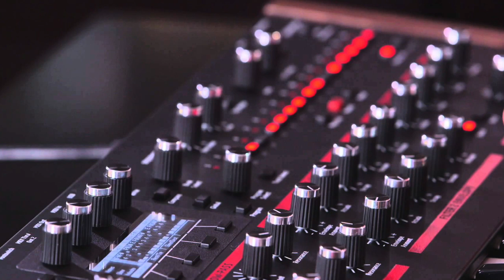dsi pro 2 sounds day 9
Dave Smith Instruments amazing Pro 2. I have been using synths since 1988, owned all the greats and the Pro 2 is an instant classic!